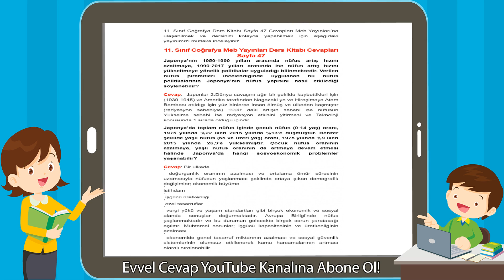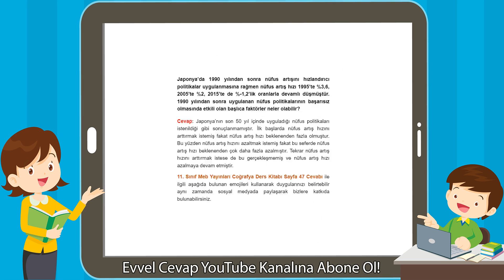11. Sınıf Coğrafya Meb Yayınları Ders Kitabı Cevapları Sayfa 47